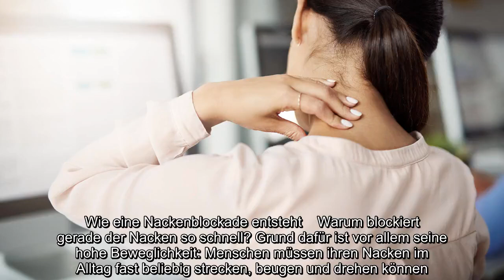Langes Sitzen vermeiden Plötzliche Nackenblockade Was hilft